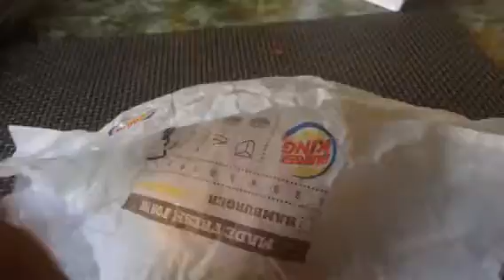Eating a BK French fry brger